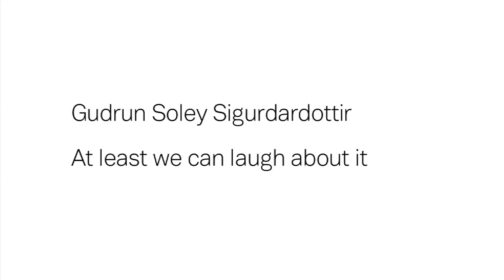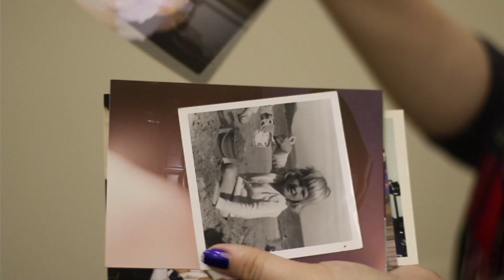Into the New 2016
Into The New is the annual festival of performance for the graduating students of our Contemporary Performance Practice programme.